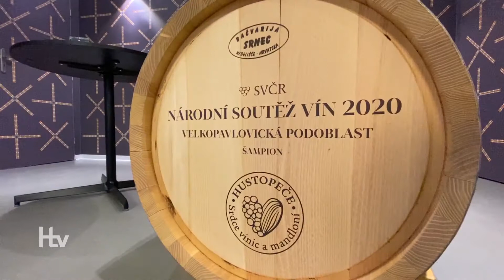Vlašák Kamila Prokeše šampionem Velkopavlovické podoblasti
Jednadvacátý ročník Salonu vín – národní soutěže vín, nejvyšší a největší soutěže vín v České republice, se do historie zapíše nejen rekordním počtem vzorků, ale i zrušenými výstavami a dalšími obtížemi spojenými s pandemií koronaviru. Šampioni jednotlivých podoblastí však o svá ocenění nepřijdou. Vítěz naší Velkopavlovické si cenu vyzvedl za skromných podmínek v prostorách kinokavárny před zraky své rodiny.